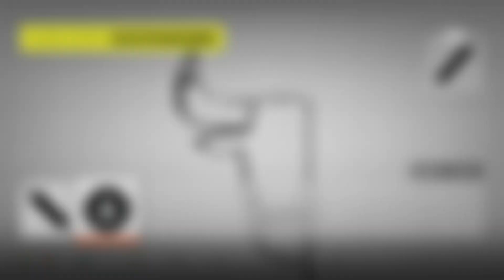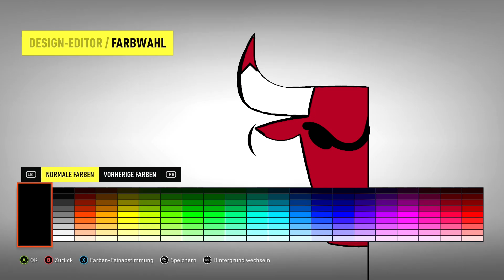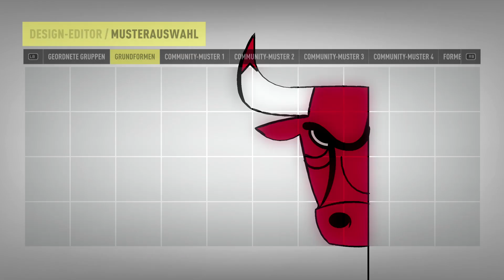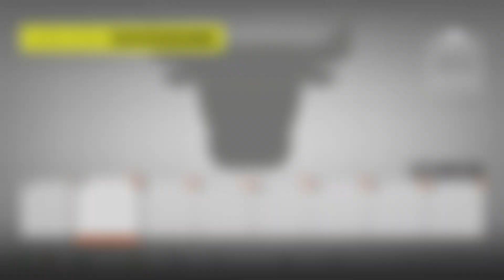Forza Horizon 2: Huracan Chicago Bulls Design speed art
type : Chicago Bulls Design by CarSpawner in the forza design search and you'll be able to download it ^^

"Lamborghini Huracan Chicago Bulls Design"
It's free :P

2. Penthox - City Lights